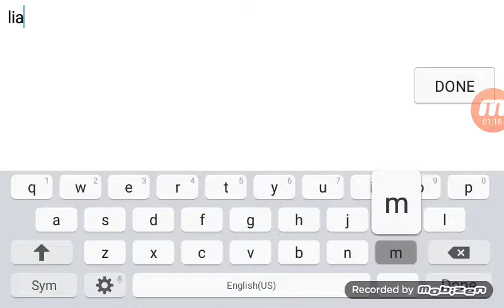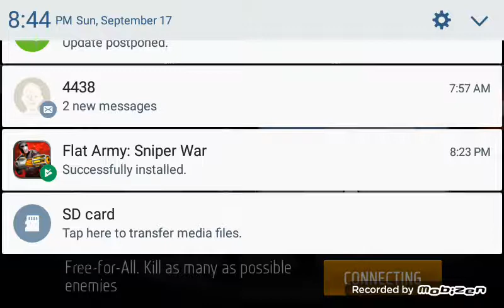2d killing game flat army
Gameplay 1 of flat army on android